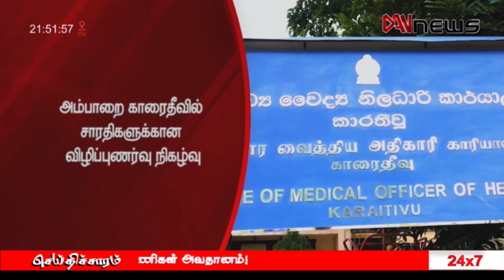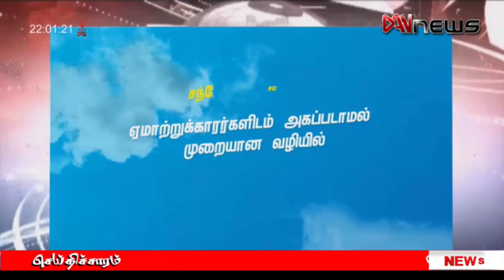டான் NEWS@9 செய்திகள் | 07.07.2023